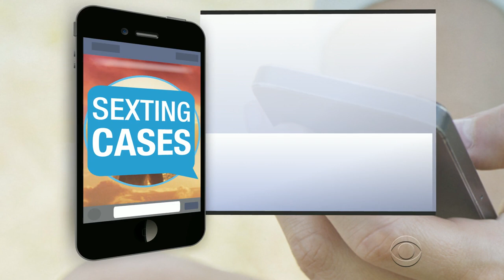Sexting cases on the rise for teenagers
High schools across the country are dealing with teens who are finding themselves facing suspensions and even criminal child pornography charges for exchanging sexts. Jericka Duncan has more.